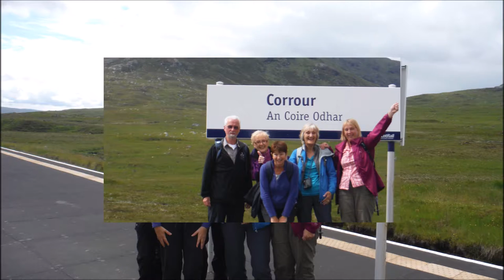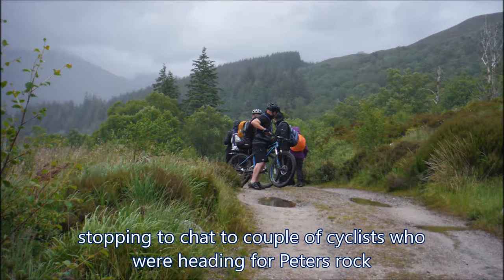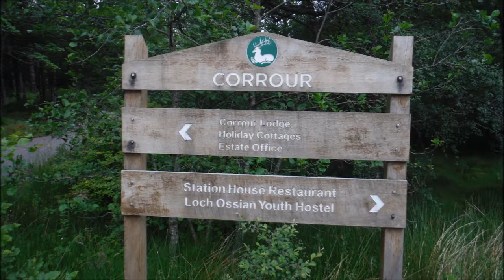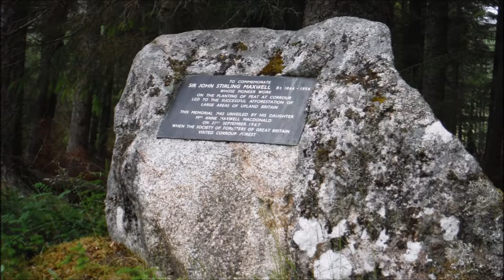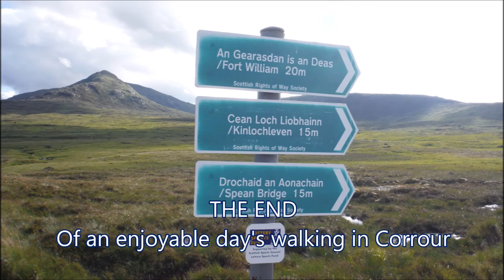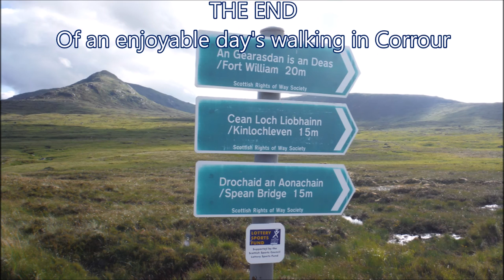Corrour Walking the Loch Ossian circuit with the Gazelles